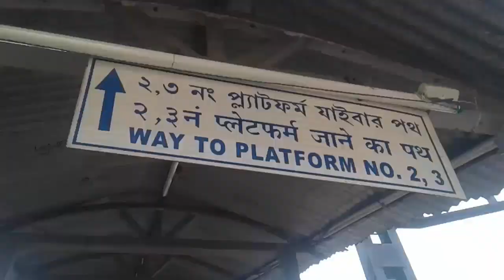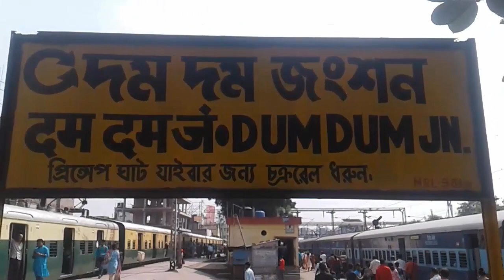Bangaon to Sealdah all station ll Mahananda Gain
Bangaon to Sealdah all station

live portrait drawing of Sheikh Sharhan Nasser Tonmoy
দেখুন কিভাবে তন্ময় ভাই এর ছবি আঁকা হয়েছিল